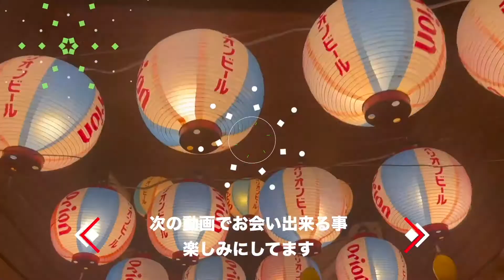Camp 「cinematic vlog」「α7SIII」「GM24 70」「Mavic3 ciné」「japan」「キャンプ」「滋賀県」「キャンプ飯」「焚き火」「花火」「 vlog」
新作映像公開
Mavic3 ciné active track 5.0からの
続きなります。

キャンプ飯、空撮、歌、焚き火、花火を

日産大阪箕面牧落西店さんから
セレナをお借りしました。

車中泊やCampには持ってこいの車です。

桃ちゃんの歌はこちらから